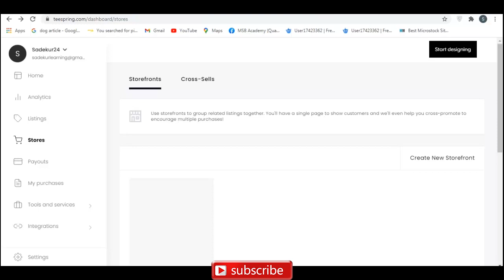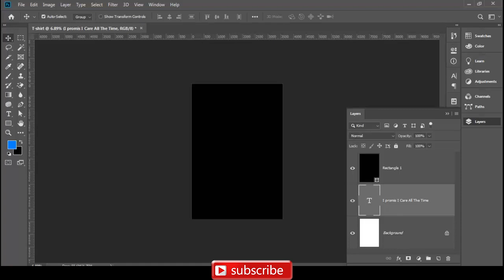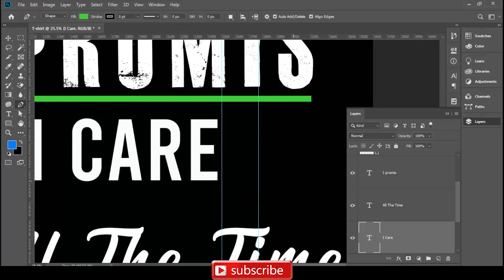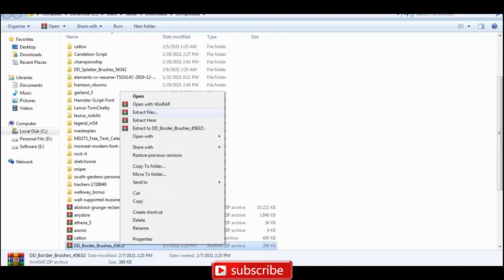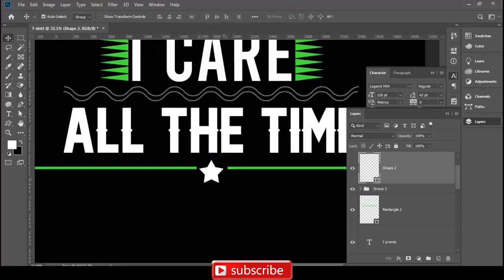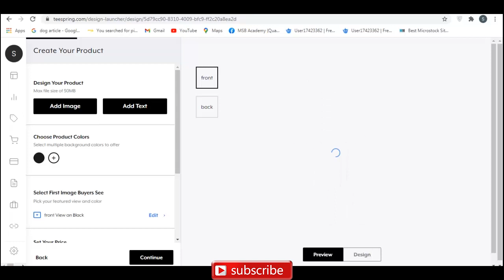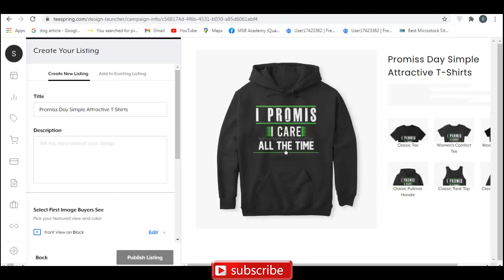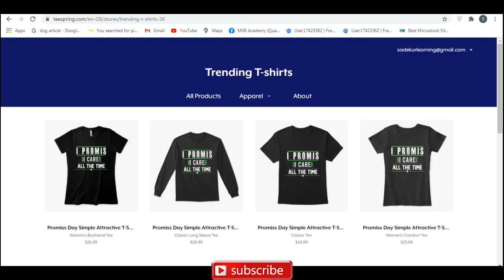How to Create T Shirt & Submit Design in Teespring|কিভাবে Teespring ফাইল আপলোড দিবেন#teespring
How to Create T-Shirt,Upload & Publish Products to Teespring (Spring)| How to Create T-shirt Design for Teespring|
how to Create & Upload design in teespring | কিভাবে Teespring ফাইল আপলোড দিবেন | Teespring Bangla Tutorial | Teespring design upload for beginner 2022

In this Teespring tutorial, we’ll be going over how to upload designs to Teespring, create new products, and publish products to the Teespring marketplace.Teespring is one of the most popular and trusted print on demand platforms out there today.
Teespring has been a staple company in the print-on-demand market, and is one of the best places to build an ecommerce shop to sell t-shirts, coffee mugs, hoodies, and dozens of other quality print on demand products.

This will include how to quickly create designs using pre-made templates, upload designs t-shirts, hoodies & other products, how to add your title, description, & other product listing information, and other strategies such as adding your new upload to the featured products section of your Teespring store.

Video Topics:
how to upload to teespring
teespring for beginners 2021
teespring upload image
teespring upload design
create teespring design
getting started with teespring
teespring tutorial 2021
Create Teespring T-shirt
Spring T-shirt